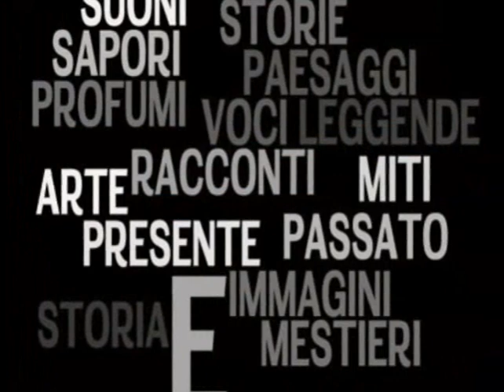12-12-20 video04 concerto Lidia Lai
12-12-20 video04 concerto Lidia Lai
Convegno sulla mediazione in materia sanitaria
20 Dicembre 2012 Cagliari